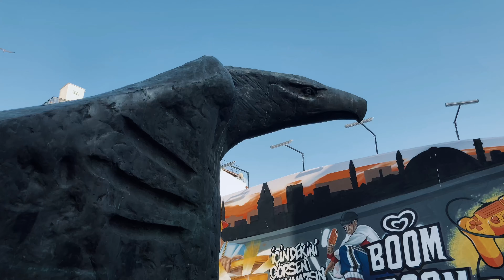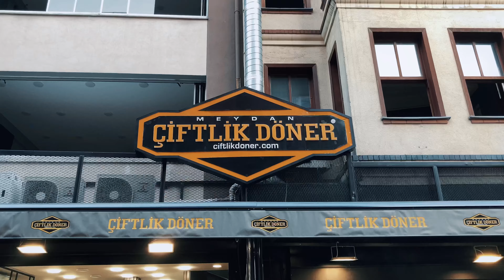Beşiktaş Squar, Istanbul Documentary Cinematic 4k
If you're looking for a vibrant and dynamic neighborhood that offers a mix of historical, cultural, and modern attractions. Beşiktaş provides a unique blend of traditional Turkish life and contemporary urban energy. Here are a few reasons why visiting Beşiktaş could be a great idea:

Local Experience: Beşiktaş is less touristy compared to some other parts of Istanbul, so you'll have the chance to experience a more authentic and local side of the city.

Culinary Delights: The district is known for its diverse culinary scene, ranging from traditional kebabs and mezes to international cuisines. Don't miss the chance to try out a traditional Turkish breakfast or sample fresh seafood.

Bosphorus Views: The proximity to the Bosphorus means you can enjoy stunning views of the strait, as well as take boat rides to explore the city from the water.

Shopping: Beşiktaş offers a range of shopping options, from local markets to boutique shops, making it a great place to find unique souvenirs.

Nightlife: If you're interested in nightlife, Beşiktaş has a vibrant scene with bars, clubs, and live music venues that cater to various tastes.

Cultural Diversity: The district's mixture of historical sites, contemporary architecture, and a diverse population gives you a glimpse into the cultural diversity of Istanbul.

Relaxing Spaces: Beşiktaş offers parks and green spaces where you can relax and take a break from the city's hustle and bustle.

Ease of Transportation: Being a transportation hub, it's easy to access Beşiktaş from various parts of Istanbul, and it's also a great starting point for exploring other neighborhoods and attractions.

While Beşiktaş might not have the grand historical monuments of the Sultanahmet area, it offers a more relaxed and local experience that many visitors find enjoyable. It's a neighborhood that lets you immerse yourself in daily life, interact with locals, and discover the hidden gems that Istanbul has to offer. Just remember to plan your visit according to your interests and preferences, and enjoy the authentic Istanbul experience that Beşiktaş provides.